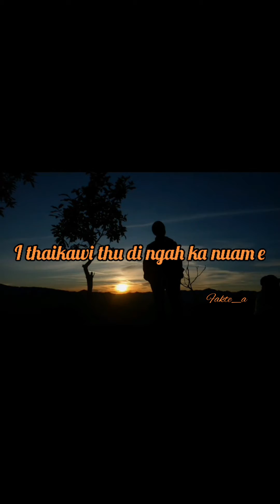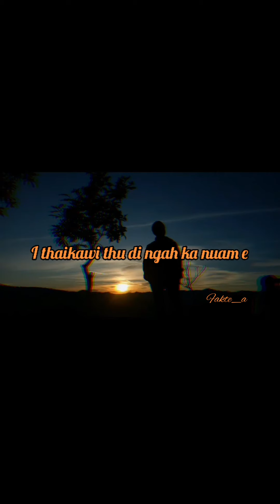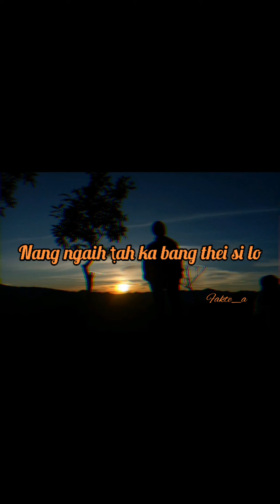Lalngengpuii _ ngaiin ka la rawn zawng zel che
Hranghlui zaithiam ber te zinga mi...